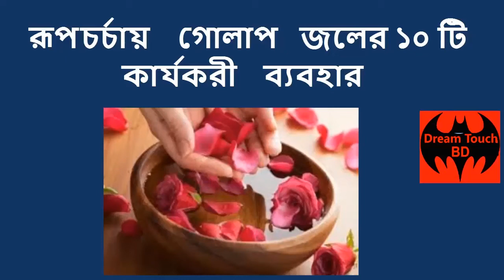রূপ চর্চায় গোলাপ জলের ১০ টি কার্যকরী ব্যবহার---DreamTouchBD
রূপের যত্ন গোলাপ জলের গুণের কথা কে না জানে। ত্বক, চুল ভাল রাখতে রোজ ওয়াটারের জুড়ি মেলা ভার। ঠিক কী কী কাজ করে গোলাপ জল? ত্বক বা চুলের জন্য কেন এত ভাল? জেনে নিন
Warning:
The information presented on the Dream Touch BD channel is not for personal diagnosis or treatment purposes. Therefore, it is requested to take the advice of an experienced doctor regarding any disease or treatment or health related matter and follow his advice. This channel is educational only so you can be aware of it in advance. The channel would like to thank you for sharing your information and experiences.
Bangla health guide, Bangla home remedy, Bangla health tips, Bangla health suggestion are the main topics of our video.
সতর্কীকরণ:
Dream Touch BD চ্যানেলটিতে উপস্থাপিত তথ্যাবলী ব্যক্তিগত রোগ নির্ণয় বা চিকিৎসার স্বার্থে দেওয়া হয়নি। তাই কোনো রোগ বা চিকিৎসা বা স্বাস্থ্য সংক্রান্ত বিষয়ে অভিজ্ঞ চিকিৎসকের পরামর্শ নিতে এবং তার পরামর্শ মতো চলতে অনুরোধ করা হচ্ছে। এই চ্যানেলটি শুধুমাত্র শিক্ষা সংক্রান্ত যাতে করে আপনি আগে থেকেই সচেতন হতে পারেন। আপনাদের দ্বারা তথ্য ও অভিজ্ঞতা বিনিময়ের জন্য চ্যানেলের পক্ষ থেকে আপনাদের অশেষ ধন্যবাদ জানানো হচ্ছে।